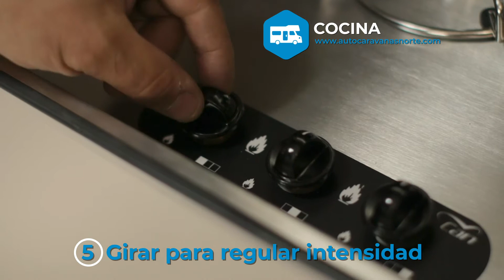COCINA AUTOCARAVANA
VITORIA - GASTEIZ (Álava)
c/ Tratado de París, 3 Polígono industrial de Subillabide Crta. N-1, Km. 341
01230 Nanclares de Oca (Álava)
ANTEQUERA (Málaga)
c/San Cristóbal, 1 Polígono industrial Antequera
29200 Antequera (Málaga)